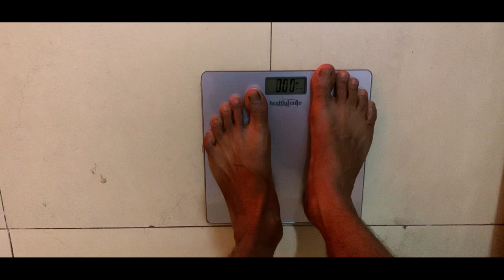Shifting and Pull Workout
🧪The Supplements
Whey Protein